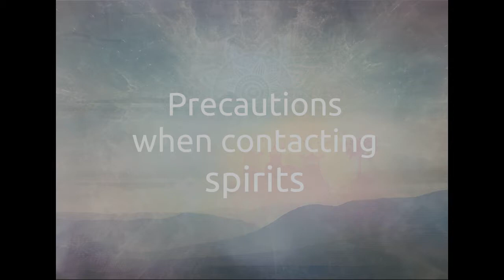3 Precautions when contacting spirits